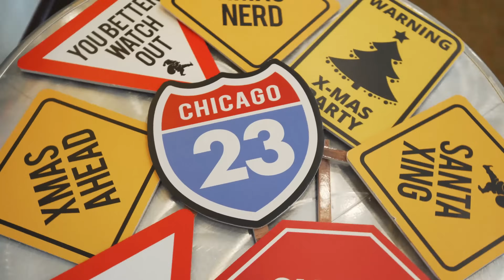2023 HBL Roadshow ReCap